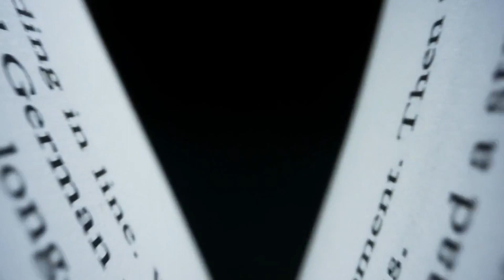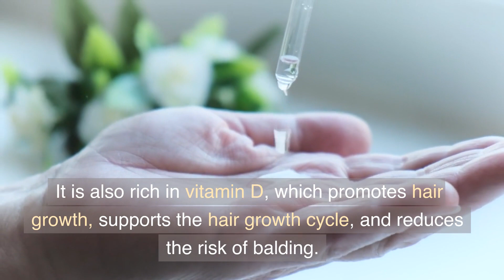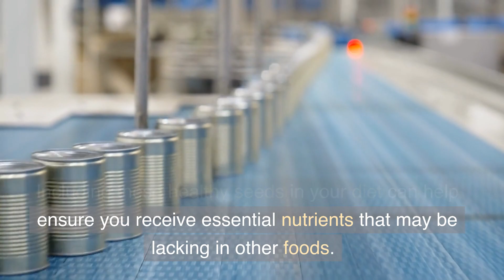How to Prevent Hair Loss | Research & Knowledge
It's important to note that the benefits of hair can vary from person to person, and individual experiences and preferences may differ. Taking care of your hair through proper hygiene, a balanced diet, and appropriate hair care practices can help maximize its benefits and overall health.